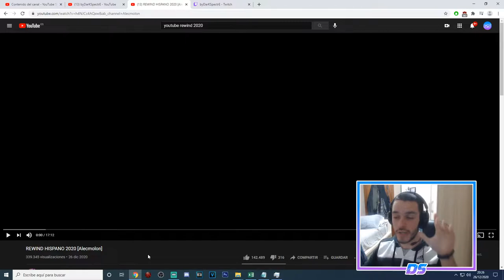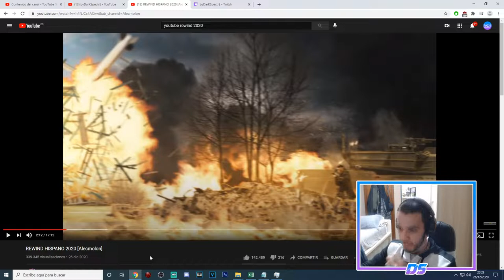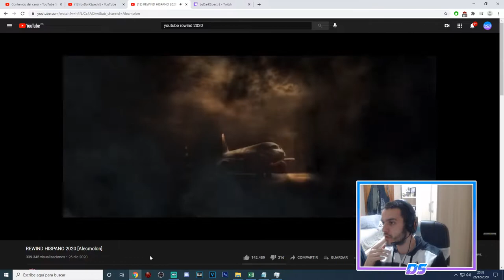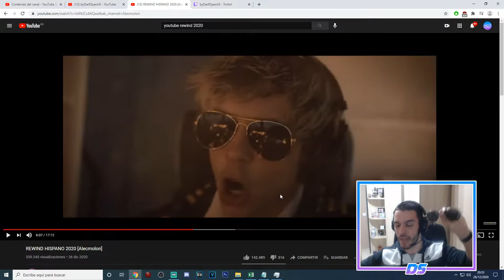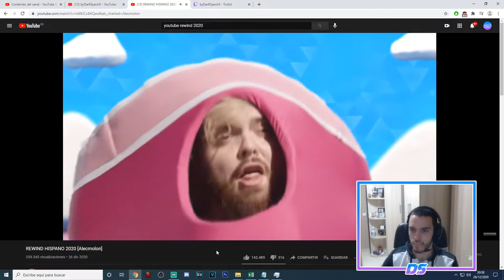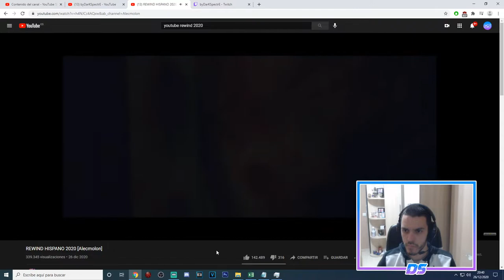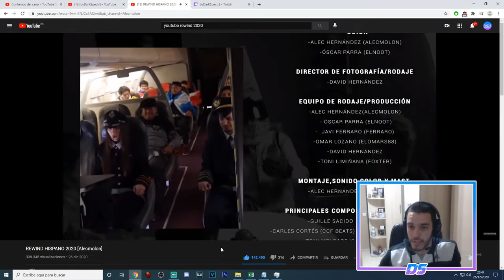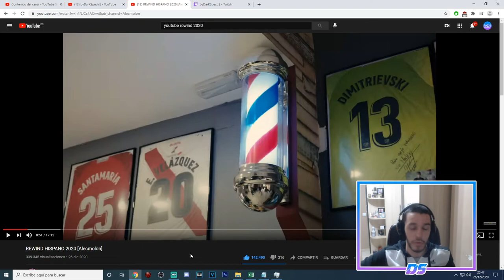REACCIONANDO AL YOUTUBE REWIND HISPANO 2020